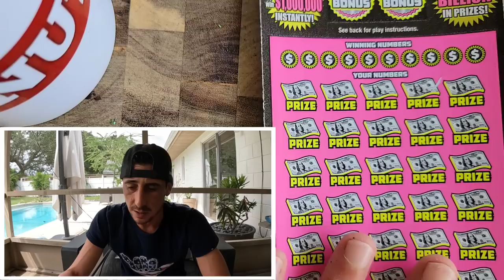💥I Called It!!!💥 50X let's Freakin Go🚀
I got really lucky on the 500X the cash today!
4 x $50 500X the Cash